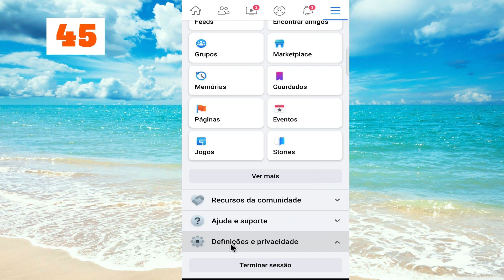Como parar as notificações do Facebook no Gmail/E-mail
Saiba como parar as notificações do Facebook no Gmail/E-mail. É um processo simples para desativar as notificações no e-mail, siga este vídeo.

notificação do facebook
o Facebook